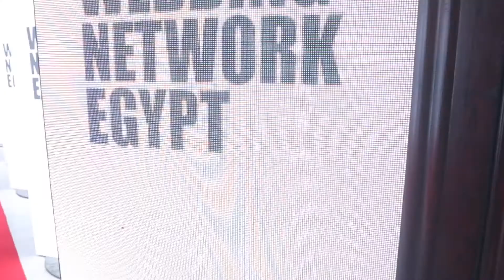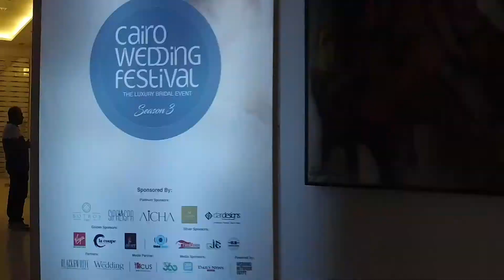Cairo Wedding Festival